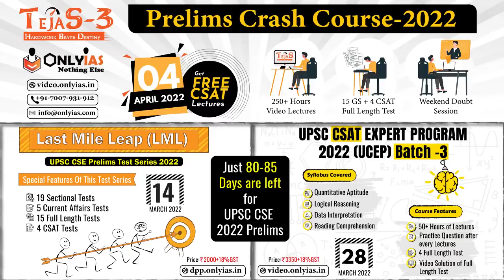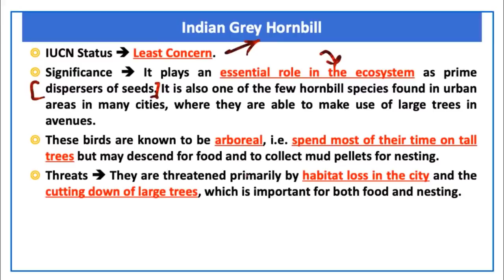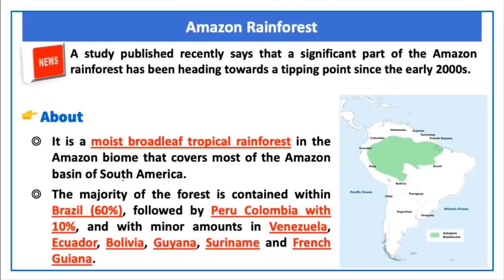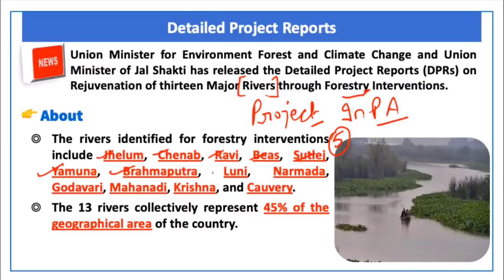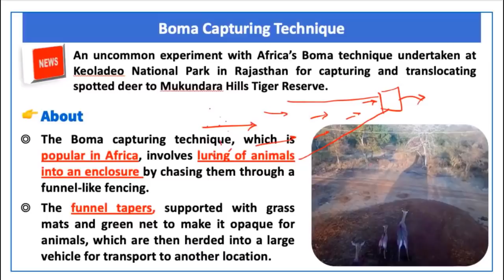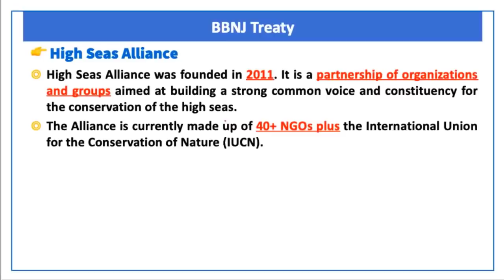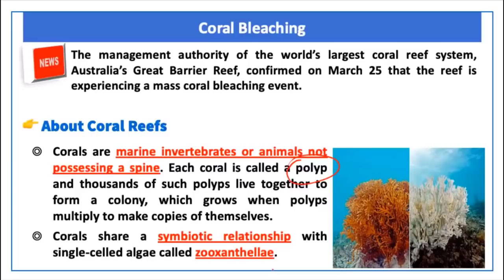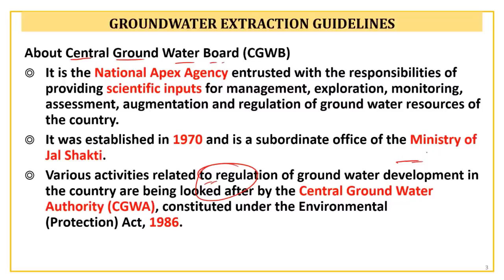Environment & Ecology | Lecture 7 | Prelims Revision 2022 | March 2022 | OnlyIAS